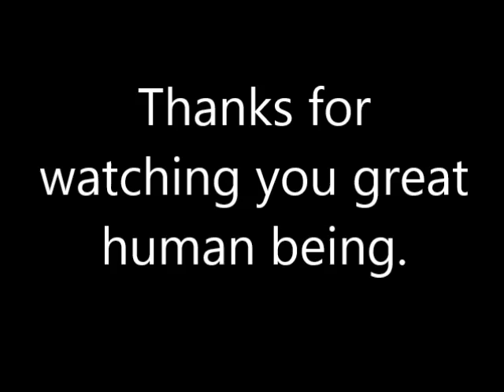Animal Voice Overs (Hori Style)